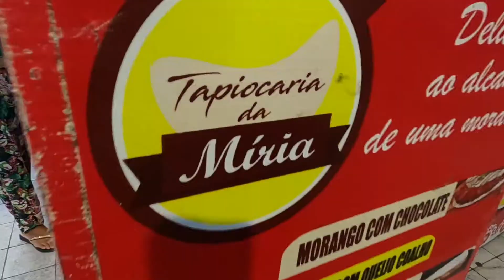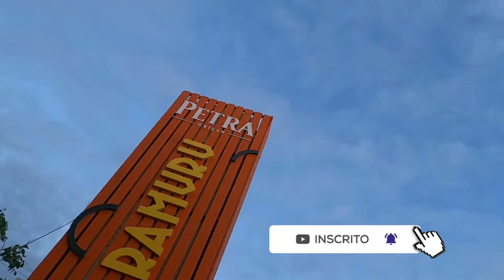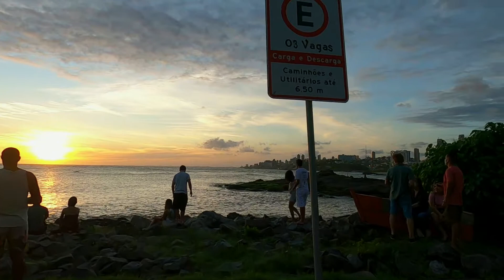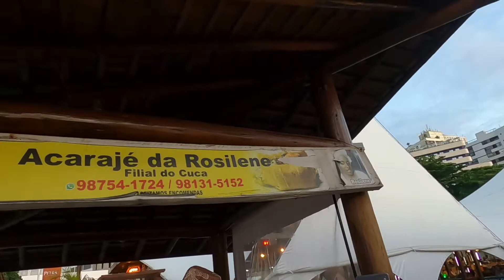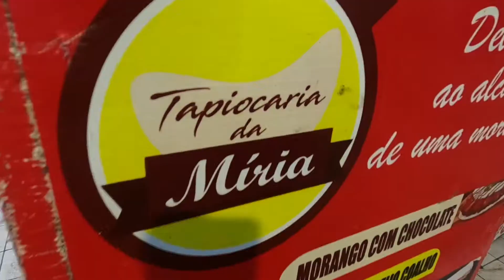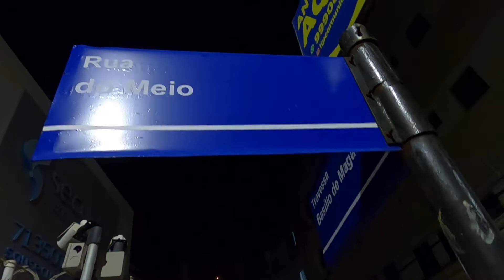RIO VERMELHO | O Bairro da AGITAÇÃO Noturna de Salvador-Ba!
O bairro do Rio Vermelho é famoso pelos seus barzinhos, quiosques de acarajé e tapioca, feira itinerante de artesanato e grande movimentação de pessoas normalmente à noite e aos finais de semana. É aqui também que se encontra o famoso Acarajé da Dinha e o também famoso Acarajé da Cira. Composto pelas praças Largo de Santana, Largo da Mariquita, pela praça brigadeiro Faria Rocha, além de toda uma beira mar farta de bares e restaurantes para todos os gostos, este bairro da orla de Salvador ficou conhecido como o principal point soteropolitano da boemia noturna da capital baiana. Mas de todos estes espaços a Vila Caramuru é o centro das atenções de quem procura um bom drink, música boa e farra pra noite toda. Bora conferir isso tudo de perto então?!